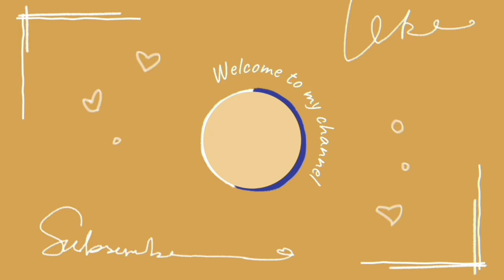Saddi Rabb Ne Duty Layi Ae Dhona Cho Kille Kadhan Di (Official video) R nait |New punjabi song 2023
Saddi Rabb Ne Duty Laayi Ae Dhona Cho Kille Kadhan Di
Saddi Rabb Ne Duty Layi Ae Dhona Cho Kille Kadhan Di full song
Saddi Rabb Ne Duty Layi Ae Dhona Cho Kille Kadhan Di status
Saddi Rabb Ne Duty Layi Ae Dhona Cho Kille Kadhan Di r nait
Saddi Rabb Ne Duty Layi Ae Dhona Cho Kille Kadhan Di ringtone

Sadi Rab Ne Duty Layi Ae Dhona Cho Kille Kadhan Di
Sadi Rab Ne Duty Layi Ae Dhona Cho Kille Kadhan Di full song
Sadi Rab Ne Duty Layi Ae Dhona Cho Kille Kadhan Di r nait
Sadi Rab Ne Duty Layi Ae Dhona Cho Kille Kadhan Di status

Ki Pata Chobar Di Photo Te Kad Ho Jave Rip Rip Kude
Ki Pata Chobar Di Photo Te Kad Ho Jave Rip Rip Kude song
Kad Ho Jave Rip Rip Kude
Kad Ho Jave Rip Rip Kude status
Kad Ho Jave Rip Rip Kude song
Kad Ho Jave Rip Rip Kude r nait
Kad Ho Jave Rip Rip Kude ringtone

Song Title:Duty
Singers:R Nait & Labh Heera
Lyrics:R Nait

Lyrics -

Aivein Question Je Na Kareya Kar

Rakh Sambhke Why, What, That Kude

Aapa Neeveyan Paa Paa Turran Laune

Jehde Zyada Bande Ghaint Kude

O Jinna Ku Sikhe Aa Haan Diye

Ni Bas Bebe Baapu Ton Sikhe Aa

Ehe Duniya Kude Rasayan Jehi

Ni Khe Khe Ke Ho Gaye Tikhe Aa

Mai Aa Kardu, Mai Vaa Kardu

Aadat Ni Chhurliya Chhadan Di

Saddi Rabb Ne Duty Laayi Ae

Dhona Chon Kille Kadhan Di

Saanu Patai Bore'an 12 Da

Rehan Kole Aa Lammiyan Lammiyan Ni

Jehde Lagan Lagge Haan Diye

Koi Shooting'an Waliyan Dummy'an Ni

Jaake Tv Tuvi Vekhya Kar

Aivein Puchdi Kaand Phire Fuffada De

Kadon Peshiyan Utte Jande Aa

Kudiye Ni Qaatal Kukkad'an De

Saddi Mudd Ton Fitrat Haan Diye

O Balle Ustaad Ji...

Ni Rahi Wank Barabar Kaddan Di

Dhona Chon Kille...

Sadde Naal Lot Ni Auna Ni

Teri Zindagi Wala Trip Kude

Ki Pata Chobar Di Photo Te

Sadde Balliye Record Purane Aa

Lokkan Layi Taaze Taaze Ni

Tu Jehde Shehar Rent Te Rehni Ae

Assi Os Shehar De Raaje Ni

Ajj Dharampure Waleya Dushman Ne

Kal Sadde Si Jo Sakka Ji

Gall Kare Kehde Khabbi Khan'an Di

Kar Vadde Vadde Chok Ditte

Turr Gaye Si Chalan Laate Ni

Jo Chalde Si O Rok Ditte

Aithe Hon Salaam'an Jurrata Nu

Koi Kadar Naa Paindi Chamm Di Ae

Kudi Ae Ni Mitti Malwe Di

Bande Att Karaune Jammdi Ae

O Halle Tak Tan Dabe Nahi

O Dabbna Vi Ni Ustaad Ji...

Ni O Halle Tak Tan Dabe Nahi

Koshish Tan Chaldi Dabban Di